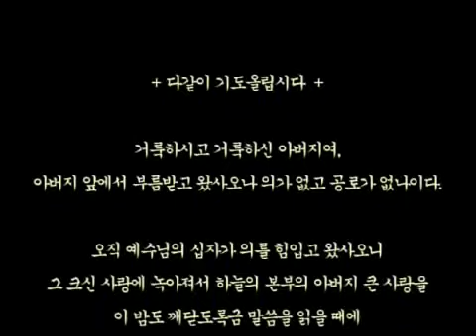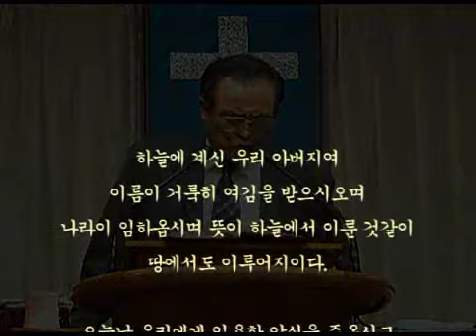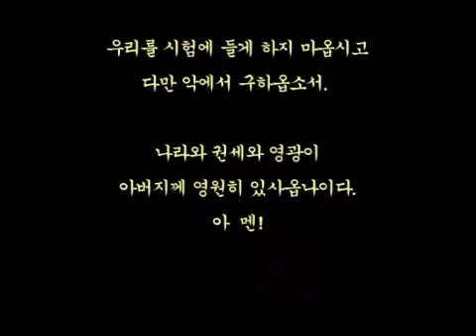스룹바벨 선교회 20130531 이사야43장14절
[성회 설교 금 오후] 이사야 43장 : 말세 사명자의 특권 2013/5/31 Friday Afternoon

하나님의 말씀은 약60%로 자동번역으로 볼 수 있습니다.
캡션으로 보시면 각 언어로 번역 될 수 있습니다.

About 60% of the word of God can be seen as an automatic translation.
Captions can be translated into each language.

神の言葉は、約60％に自動翻訳に見ることができます。
キャプションに見れば日本語に翻訳することができます。

히브리어(Hebrew) ‎: מַהֵר שָׁלָל חָשׁ בַּז

323-4 5F Sangdo 3-dong, Dongjak-gu, Seoul, Korea